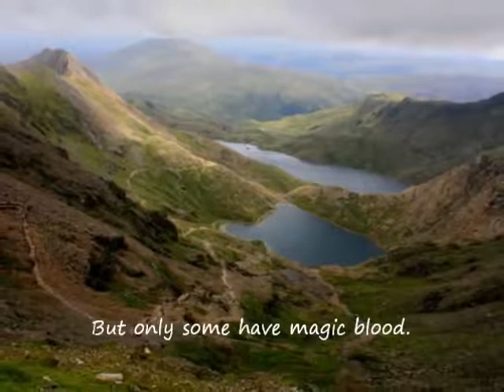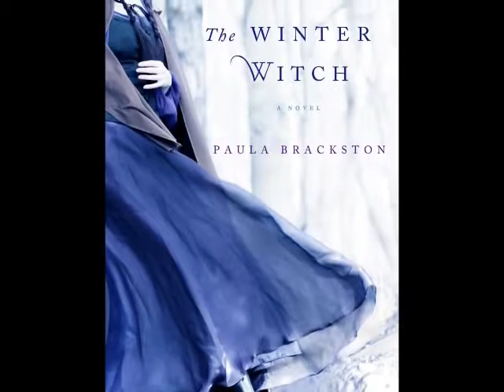The Winter Witch by Paula Brackston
Book trailer for The Winter Witch. This little trailer shows some of the inspiring landscape behind Morgana's story. The song, Hiraeth, is sung beautifully by Siwsann George.
Hiraeth describes the longing a Welsh person feels for home when they are away which is deeper than homesickness. It is often a sense of missing a place that is fundamental to someone's happiness: a part of their soul.